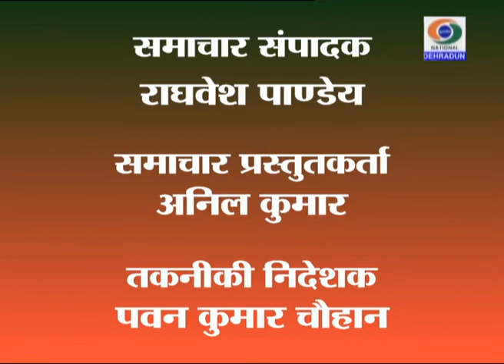UTTARAKHAND DD NEWS 20 JULY 2018